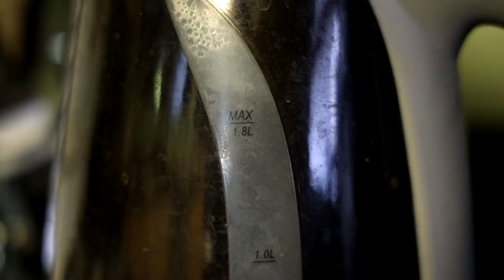Westworld Season 3 Review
A welcome turn around from the dismal excuse that was Season 2, the third season of the HBO sci-fi show ends on a high note and builds interest for the Season 4!